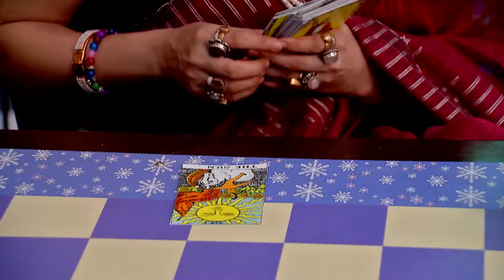What is The Upcoming Storm In Neepa's Life? | Mithai Full episode - 854 | Zee Bangla Classics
Neepa goes to meet Malini. Later, Neepa presents Siddhartha and Rudra with Malini, Subrata, and Pragya. The Modoks get together at their house to work out Rudra and Neepa's disagreements.